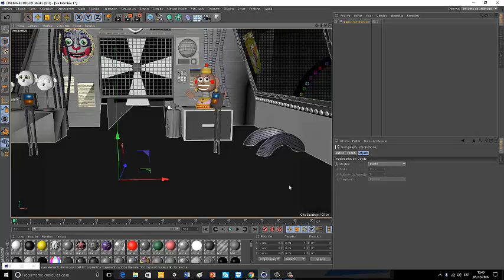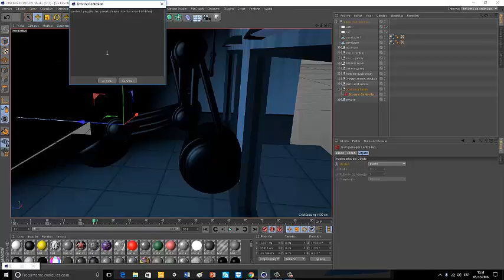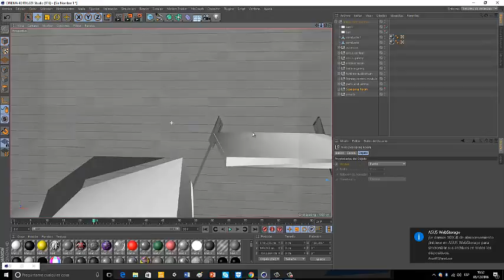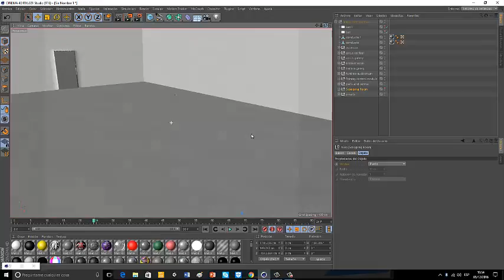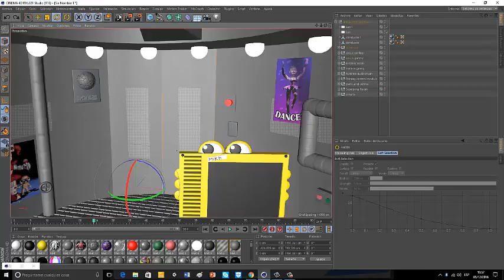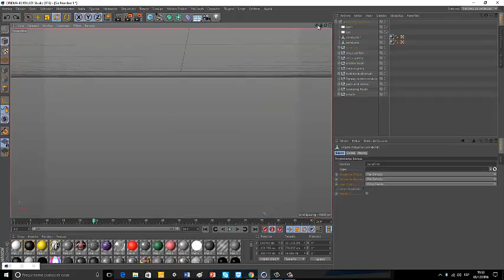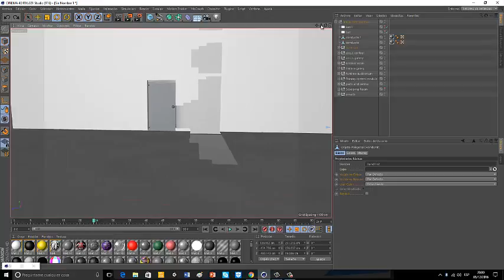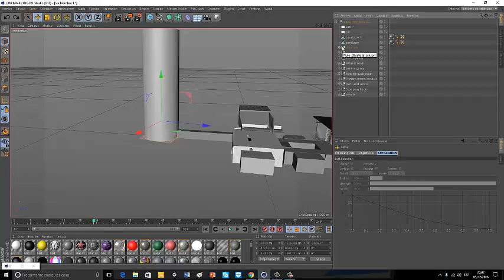primer mapa de sister location completo para C4d creado por mi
por fin teneis el mapa de sister location para c4d y lo he creado yo